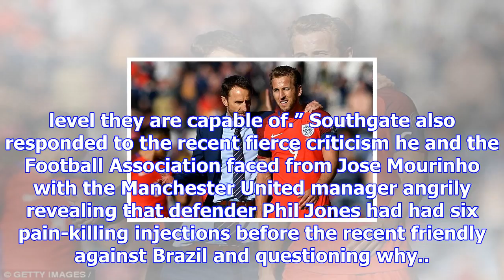Gareth southgate tells harry kane to prove he is a top class player by starring at world cup 2018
Gareth Southgate has challenged Harry Kane to prove he is a world-class striker by starring at next ...